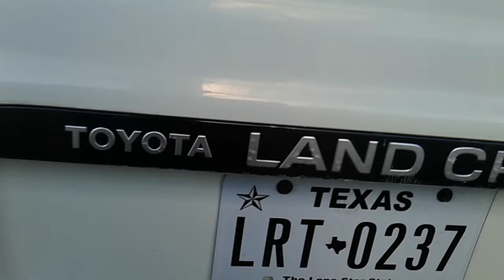filtro de gasolina TIPS. lo que no te dicen los MECANICOS.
Aqui pueden pregunta Los VIP GUESS.
Y Hoy a las 9 pm. Ct  lo veo en vivo
Un Manera Diferente en Youtube de Aprender Mecánica con: